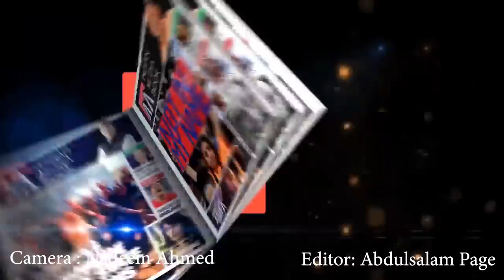Protest In Bangalore Against Citizenship Act & NRC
Massive protest in Bangalore's Townhall against Citizenship Act & NRC on Sunday December 15th.